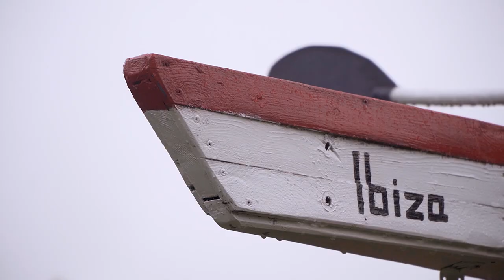Najpiękniejsze miejsca na Dolnym Śląsku! Czyli deszczowy wyjazd fotograficzny.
W tym filmie pokaże wam najpiękniejsze miejsca do robienia zdjęć na Dolnym Śląsku. Mimo deszczowej pogody przez większość czasu, udało się przywieźć kilka ciekawych fotografii.

Dzięki za obejrzenie odcinka i do zobaczenia za tydzień!